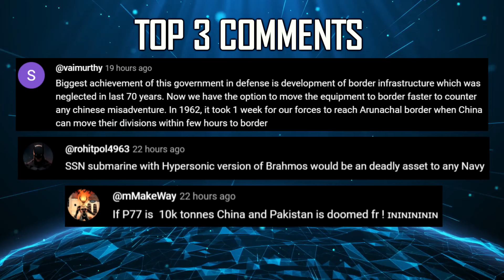Indian Defence Updates : Rafale Uttam Upgrade,DRDO ALLCM Missile,TATA Futuristic FICV,IGLA on Drone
🔴 FAST HEADLINES :
1. Government of India grants 'Maharatna' status to Hindustan Aeronautics
2. India grants export authorization of Pralay missile to Armenia
3. India exports 20 containers full of 155 mm shells to a friendly country.
4. India sends 2.5 L ammo to a country in Middle East
5. Lokesh Machines To Make HHG Up To 30mm Calibre
6. Zulu Defence working on Drone launched IGLA missiles
7. Armando with NSVT 12.7mm HMG & Moveable gunner's hatch
8. IAF to phase out older SU-30 variants by 2045
9. Hyderabad’s ASL develops innovative composite for Radar Absorption
10. Valdel develops Indigenous watertight doors for Indian Navy Ships

🔴 DETAILED HEADLINES :
11. Why IAF seeks Source Code in mrfa ? Dassault 8 year Radar Upgrade
12. IAF DRDO to accelerate Air Launched Land Attack Cruise Missile
13. TATA Advanced Materials to bid for Indian Army’s Futuristic
14. Indian navy calls for focus on reducing RCS of platforms